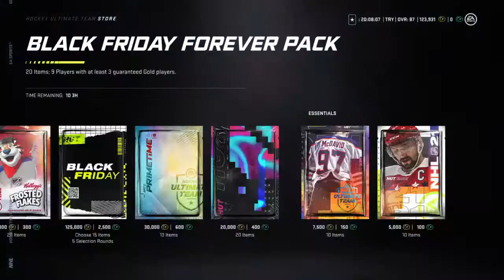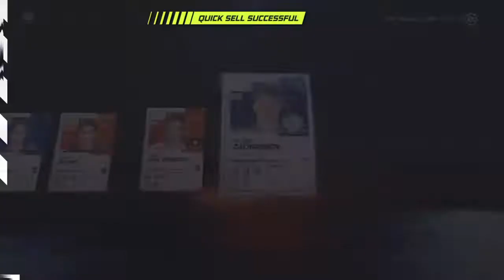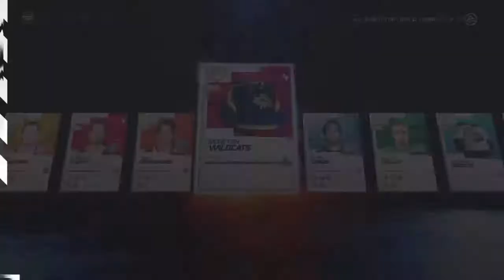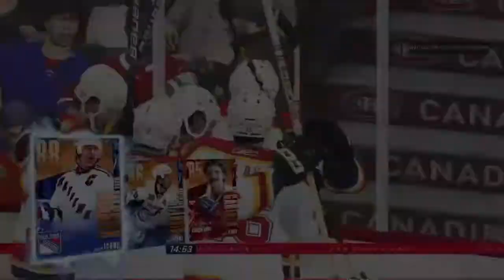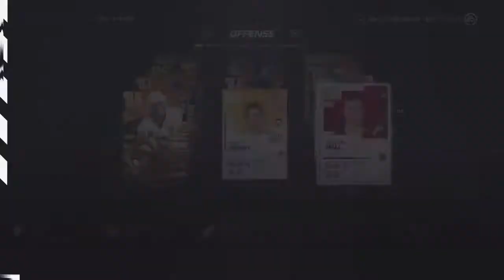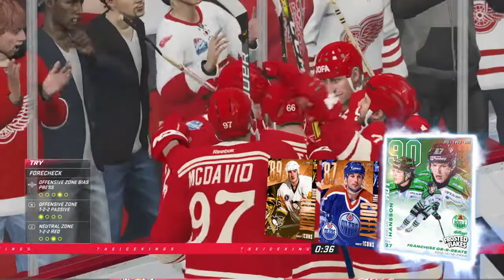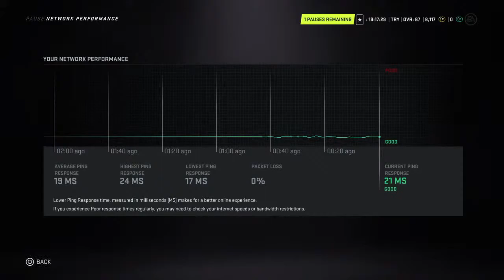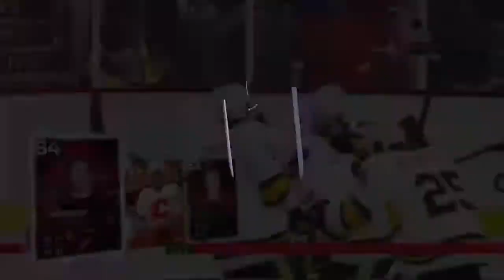Real-Skillz-89's Live PS4 Broadcast